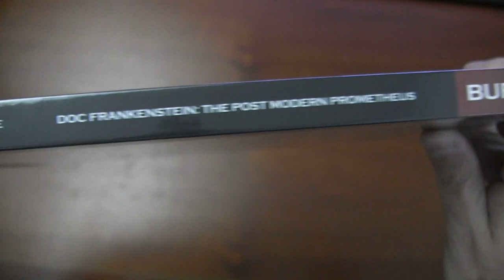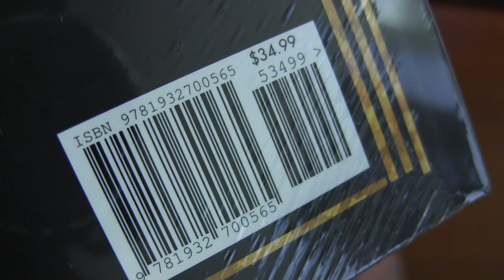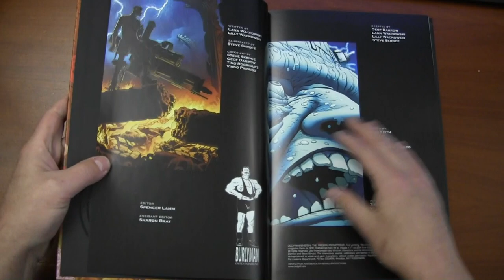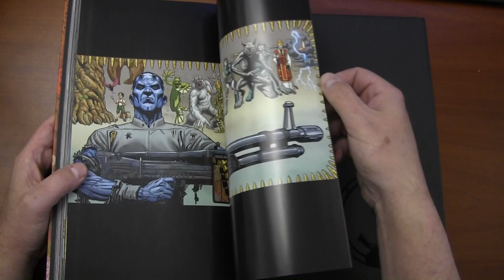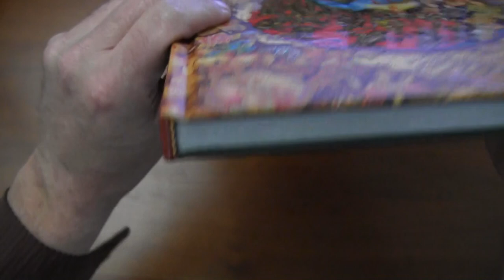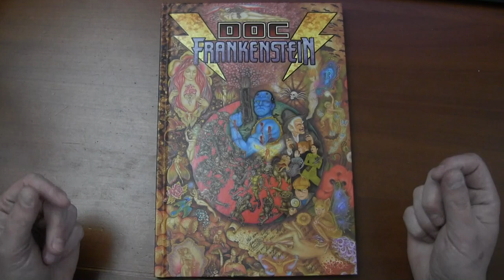DOC FRANKENSTEIN by: Wachowski & Skroce Hardcover Comic Review by PASTIMES in Asheville NC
Pastimes (& Chris's hands) in Asheville, North Carolina with this week's hardcover comic review. It's something I've been looking forward to for a long, long time. Doc Frankenstein by the Wachowski and Skroce. Finishing the story originally serialized in regular comic book format.
Pastimes is Asheville's oldest and most trusted comic book store. Established in 1980 and serving Asheville proudly ever since. We welcome everyone from all walks of life and every corner of the universe and are a safe haven for everyone. Please come come by, talk comics, and hang out with us. Pastimes is a full service comic book store concentrating on all aspects of comic books and anything related. Our store is located at 175 Weaverville Hwy in North Asheville North Carolina. Our business hours are Monday through Saturday 11 to 7 and Sunday 12 to 5. Thanks for being here and being part of us. We do appreciate you and any input you have into making our store and videos a stronger place to be and hang out. Come say hi!